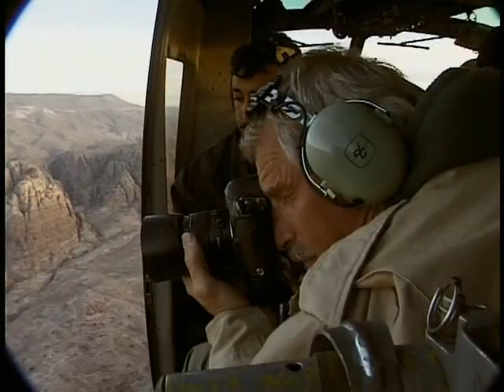Yann Arthus-Bertrand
tune - Oceansize "Music for a nurse"